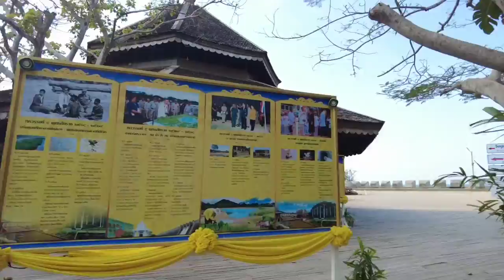جميل باتايا تايلاند 2022